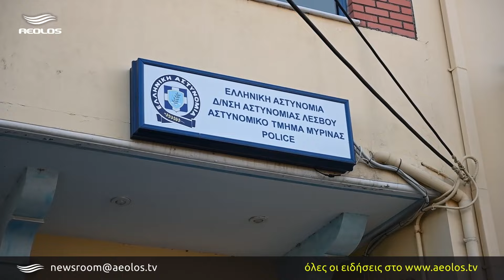Λήμνος: Περιστατικό ενδοοικογενειακής βίας με θύμα 54χρονη μητέρα τεσσάρων παιδιών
Περιστατικό ενδοοικογενειακής βίας σημειώθηκε στη Λήμνο με μια 54χρονη μητέρα τεσσάρων παιδιών να καταλήγει με τραύματα στο Νοσοκομείο μετά από καβγά με το σύζυγό της.